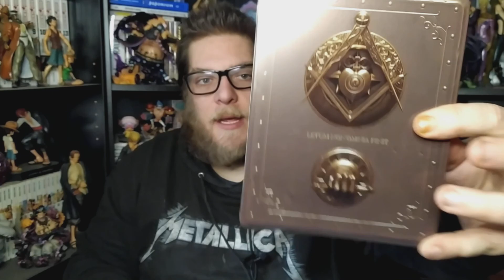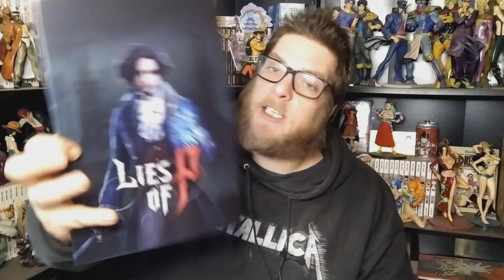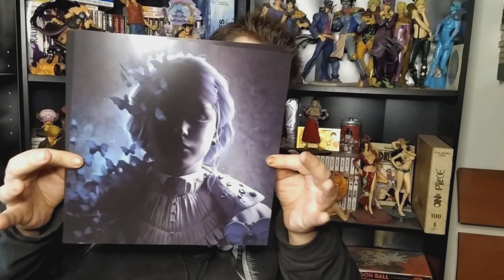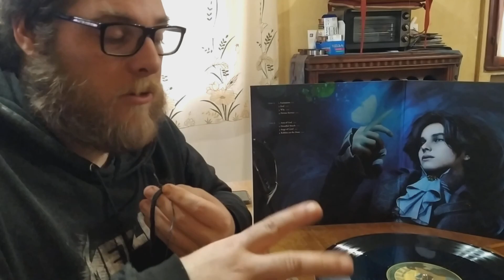Lies of P - Collector's Edition Unboxing